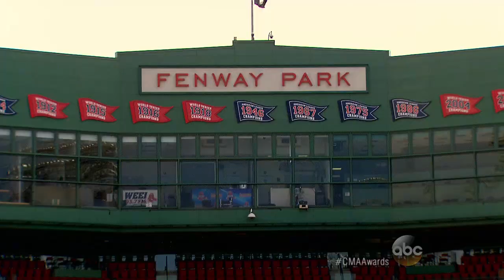Jason Aldean Talks Fame, Family, and Tabloids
Before country music, Jason Aldean once wanted to pursue a baseball career.